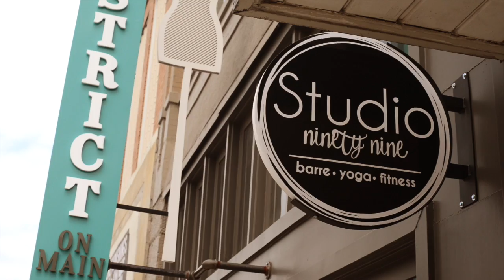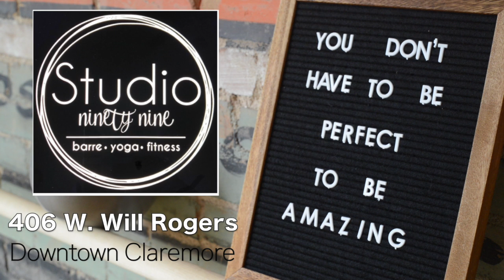Studio 99 - If you wait...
This video is about Studio 99 Funny